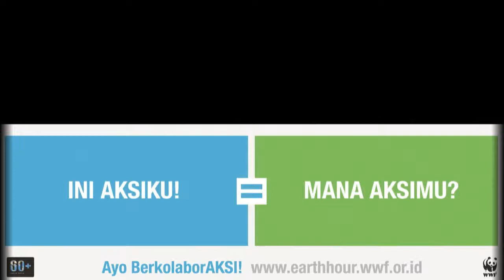Video IniAksiku students SMP Pembangunan Jaya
Nadia, Salsabila, Clarissa, & Cici, students from SMP Pembangunan Jaya, will paint their face blue and green and will make cupcakes for the whole members of their class
IF students in their class don't litter for the a whole week.

Ini Aksiku! Mana Aksimu?